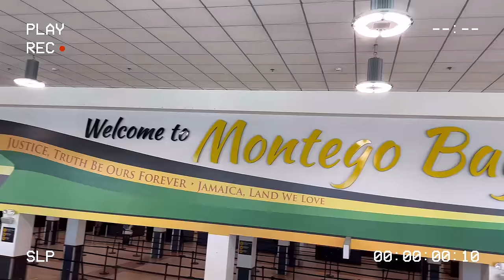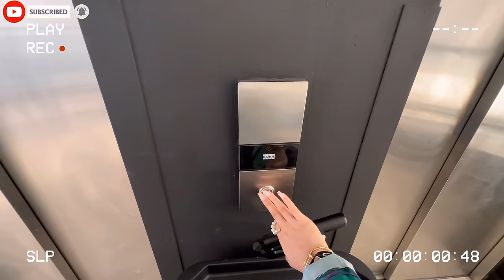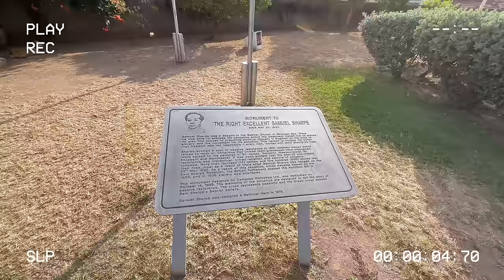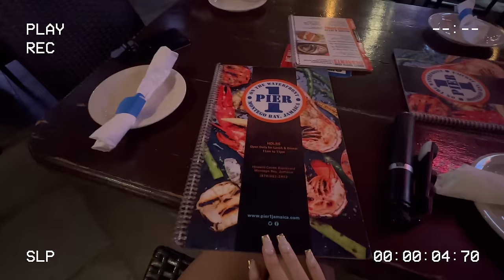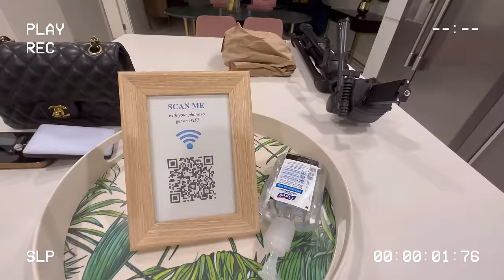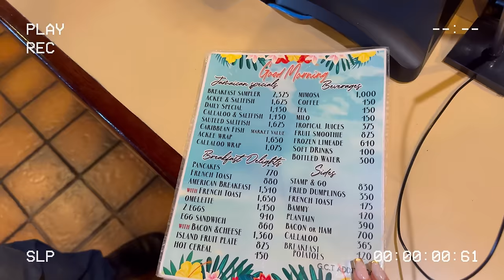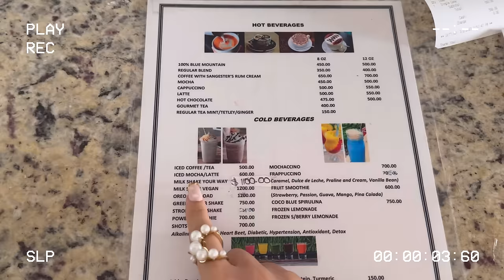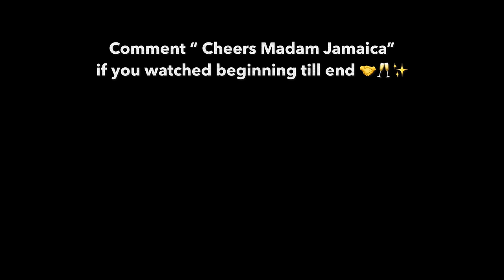JAMAICA TRAVEL VLOG PT.1 || Rum Tasting + Bob Marley's Museum + Horse Riding & More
Dear YT Family,

It's been sooo long I can't keep calm!!! I am so grateful to each and everyone of you for sticking around despite my longggg break!

WE BACK, CONSISTENTLY BETTER & TAKING OVER!!!

If you are reading this love letter, comment "We are here to take over"

PS: JAMAICA VLOG PT.2 drops Aug 13th or earlier *Sprinkle Sprinkle*

FAQs:
I film with an iPhone 14 pro max and edit using (VLLO) app.

Xx